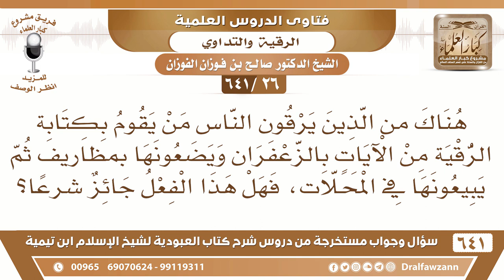[26 /641] هناك من يكتب الرقية من الآيات بالزعفران ويبيعها في مظاريف في المحلات! الشيخ صالح الفوزان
[26 /641] السؤال: هناك من الذين يرقون الناس من يقوم بكتابة الرقية من الآيات بالزعفران ويضعونها بمظاريف ثم يبيعونها في المحلات، فهل هذا الفعل جائز شرعا؟
 الجواب: نعم هذا كتابة القرآن في صحون أو في أواني طاهرة أو على أوراق ثم تذاب في الماء وتشرب هذا من الرقية الجائزة، وقد رخص فيه الأئمة كالإمام أحمد وابن القيم وغيرهما، ذكر هذا ابن القيم في [زاد المعاد] كتاب الطب في [زاد المعاد] في باب الرقية. فلا بأس به. المهم أنه ما يكتب غير الآيات القرآنية ما يدخل معها أشياء مجهولة.
السيرة الذاتية :
للاشتراك في قناة الشيخ صالح الفوزان
أسئلة وأجوبة من شرح كتاب العبودية ( 641 ) مقطع

للاستفسار والإقتراحات والدعم
رئيس الفريق
لمشروع كبار العلماء